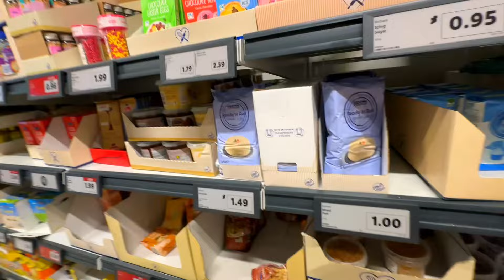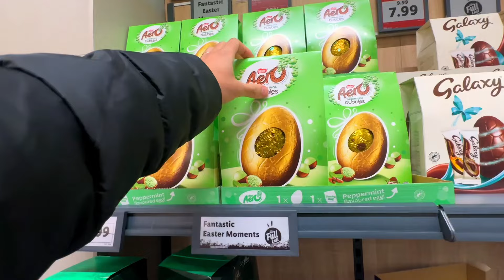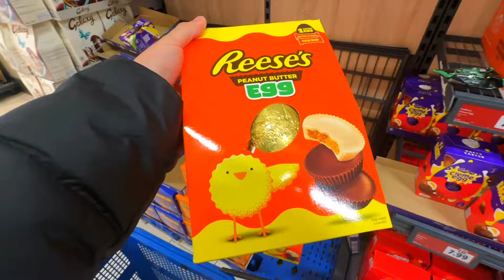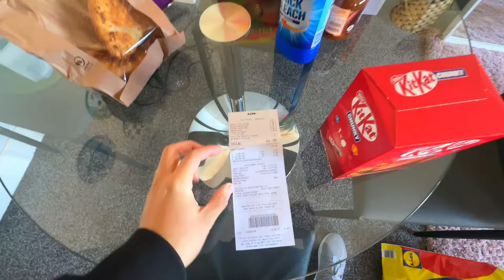Comprei ovos de Páscoa na Irlanda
Bem-vindos ao meu canal! No vídeo de hoje vou mostrar um pouco de um dos mercados que eu mais frequento aqui na Irlanda.

👇🏻 Link da SEDA COLLEGE para saber mais sobre o intercâmbio

Olá, sou Matheus um ex-intercambista moro em Dublin na Irlanda! Deixei minha vida comum e confortável para viver algo incrível pelo mundo, e te convidamos a ver tudo por aqui!

🤩 É novo aqui no canal?